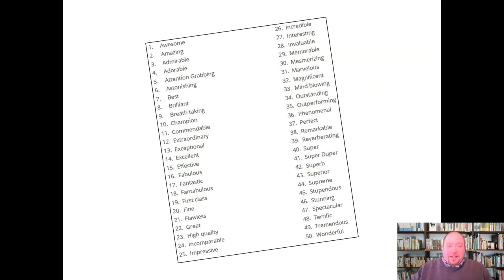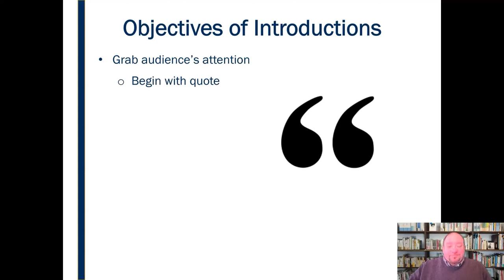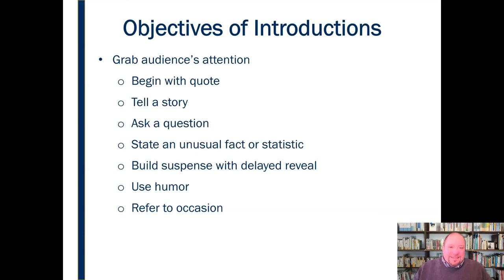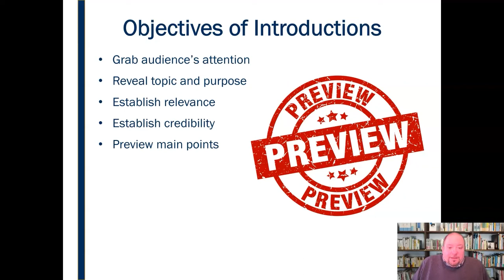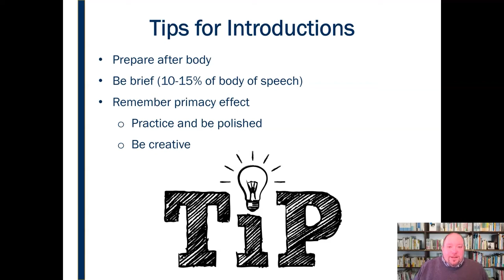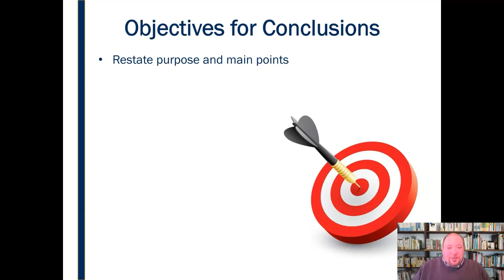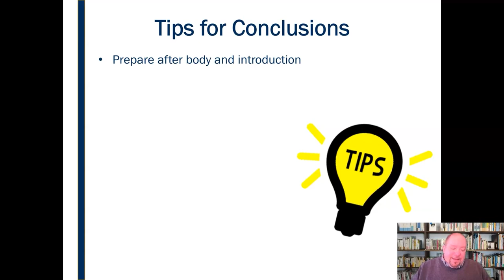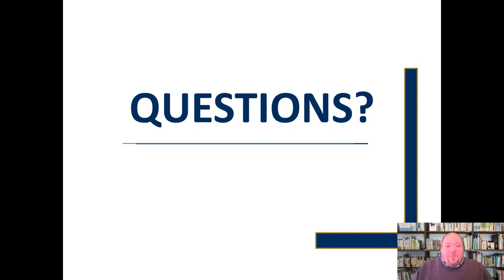Introductions & Conclusions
Mini-lecture on the importance and objectives of the introductions and conclusions in public speaking.